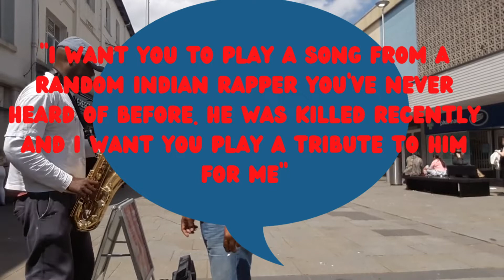Pontypool busking and meeting some cool folks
Day out busking in Pontypool in Wales. One of the places I go and people just come up to you and will start conversations, very friendly folks indeed. Just playing some tunes in the town centre. I went back the next day which was a Wednesday, which also was the market day in Pontypool.